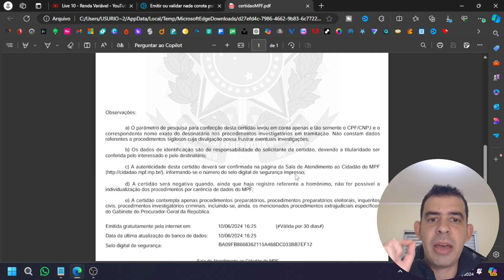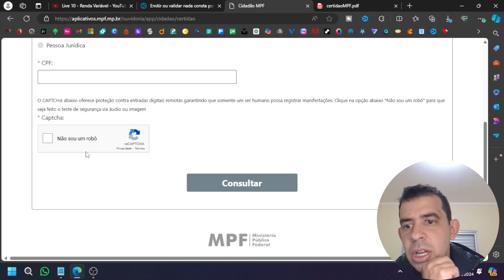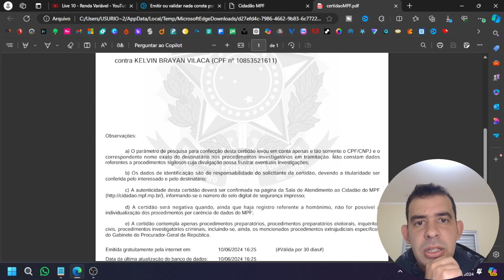COMO TIRAR CERTIDÃO NEGATIVA NADA CONSTA ONLINE NO MPF?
Aprenda passo a passo como tirar a Certidão Negativa ou de Nada Consta no Ministério Público Federal (MPF) de forma rápida e fácil. Este guia completo vai te ajudar a entender o processo e evitar complicações.

👑 Seja Membro VIP por apenas R$ 7,99 e tenha acesso a Vídeos e Itens Exclusivos, Prioridade de Resposta nos Comentários, Selos Personalizados, Consultoria Jurídica Especializada e muito mais!

Abraços,

Advogado